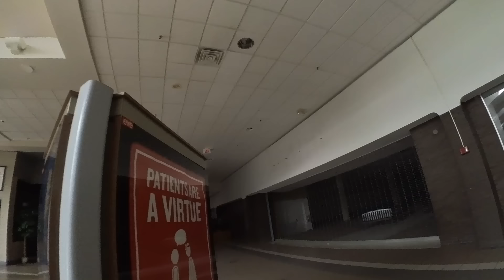DEAD MALL VIDEO!!! Crossroads Mall (A NAMDAR DISGRACE). Waterloo IA